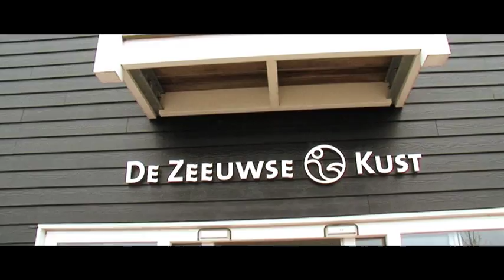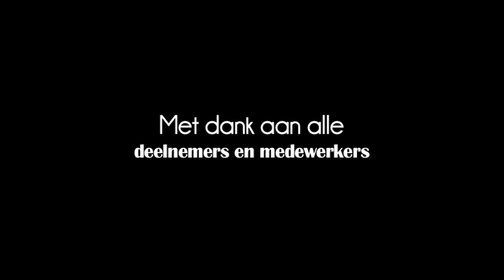Lipdub Zeeuwse Kust 30 jul '11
Aan de Zeeuwse kust, op strandpark de Zeeuwse Kust, namen we op 30 juli 2011 een prachtige lipdub op op het nummer 'De Zeeuwse Kust' van Bløf. En om de sfeer er echt goed in te krijgen mixen we er nog en vleugje Jop door. Veel dank aan alle deelnemers en medewerkers van deze geweldige lipdub.

Muziek:
Bløf -- de Zeeuwse kust
Jop -- Jij bent de zon